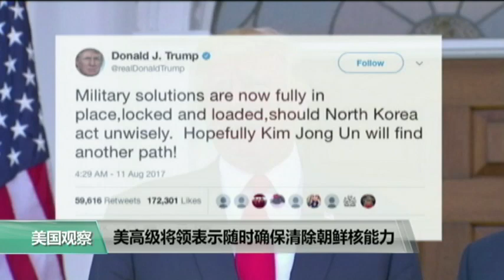VOA连线：美：中国对朝鲜态度正缓慢转变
美国国务卿蒂勒森以及国防部长马蒂斯星期一在华尔街日报联名发表的文章里说，中国要求美国和韩国不要部署萨德反导弹系统是不现实的。通晓技术的中国军方官员明白，这一防御系统对中国并不构成威胁。与此同时，正在东北亚访问的美国军方参谋长联席会议主席邓福德说，面对朝鲜的核威胁，美国从军事和外交上两方面进行准备。我们连线了美国之音常驻国务院记者张蓉湘。